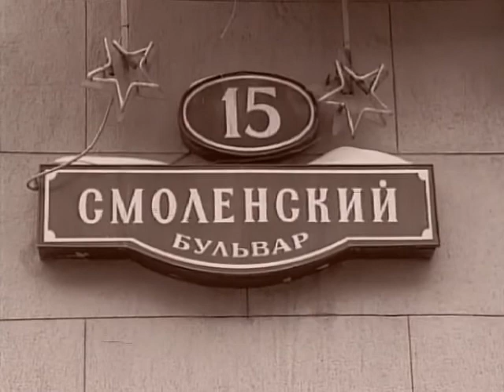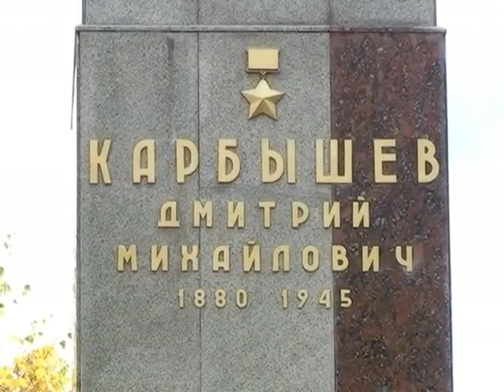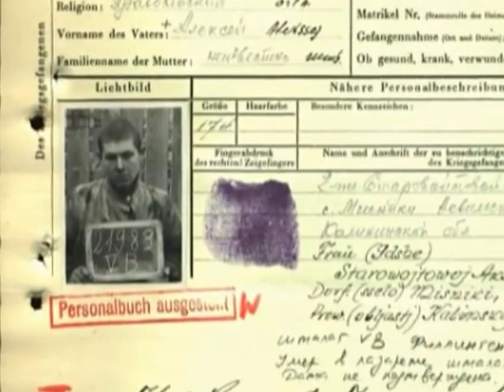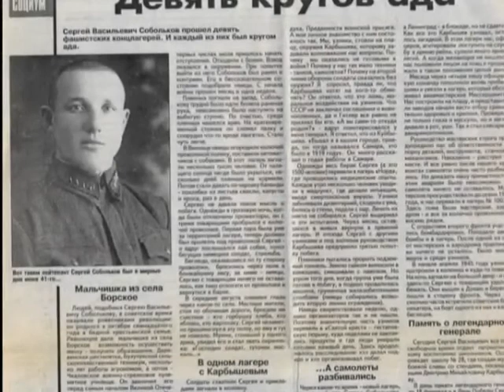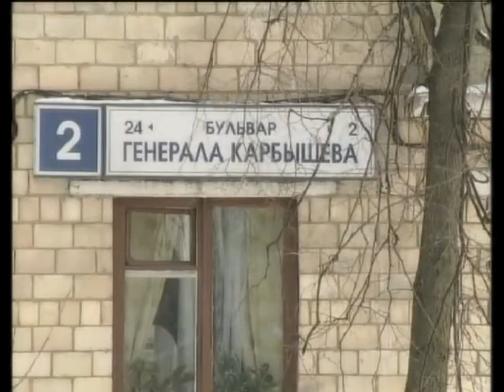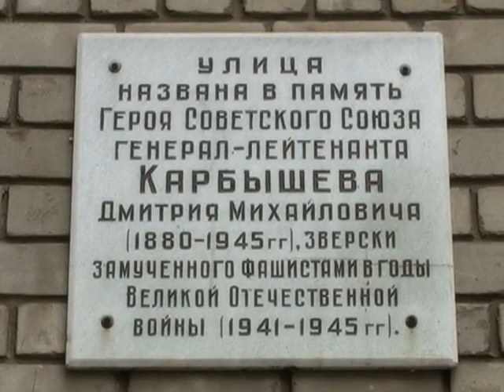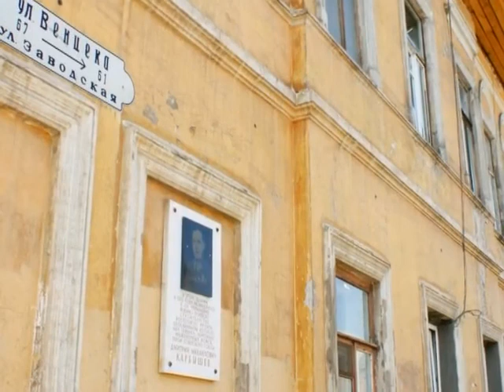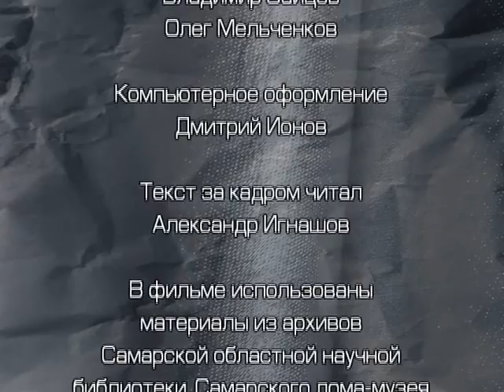Губернские портреты. Дмитрий Карбышев